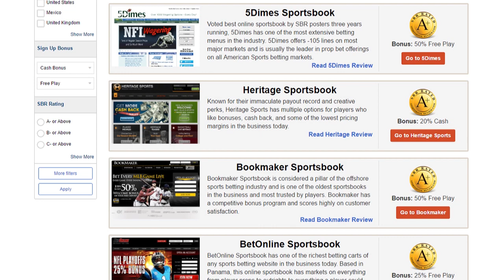Vikings vs. Bengals: Should We Expect A Low Scoring Game?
The Vikings and Bengals hook up in the first week of the preseason, which could be a very low scoring preseason game in Week 1. Join SBR expert capper and find the wager with the most value!